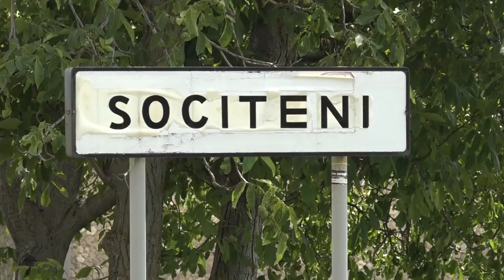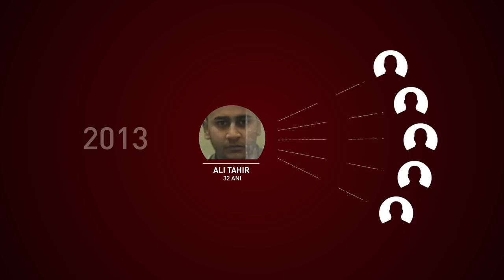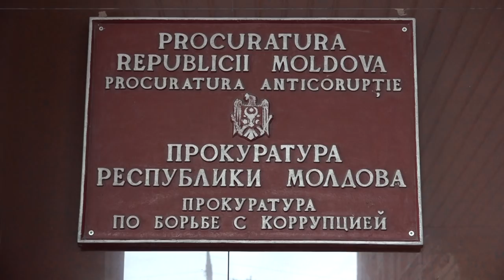Afacerea CARUSELUL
Aquapark-ul de lângă satul Sociteni este unul dintre cele mai atractive și populare locuri de odihnă din Republica Moldova. Investiția în această afacere, deocamdată unică în țară, a fost de aproape 700 de mii de euro. Însă RISE Moldova a aflat că majoritatea banilor investiți în grandiosul proiect au fost obținuți din trafic de droguri.